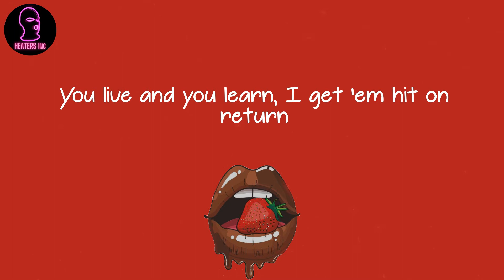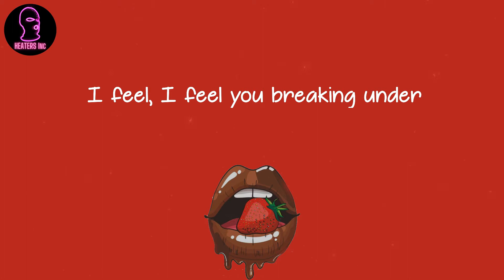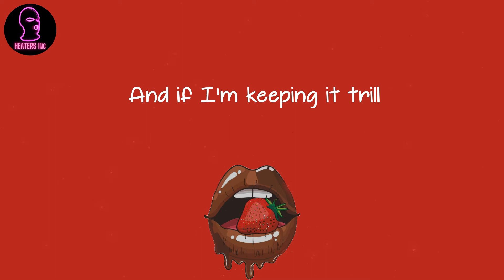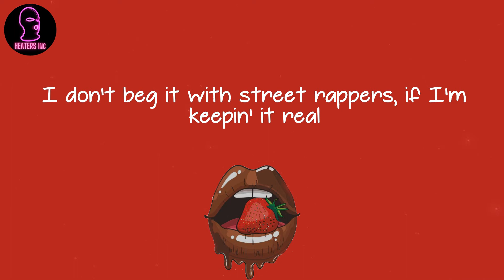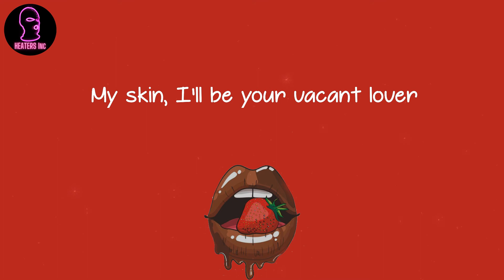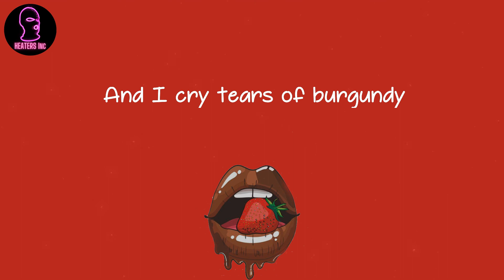Dave - Mercury (lyrics)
🪐 Lyrics Mercury Dave:
I feel, I feel you breaking under
My skin, I'll be your vacant lover
Diving too deep to tell ourselves apart
Hand on my heart
California living, business in L.A
This DBX is what I'm whipping, certain man are tripping
All this crypto in the world, you could get rich in a day
So, I don't get why you're invested in the women I date
I been going through a phase, I ain't been feeling myself
To keep it G with myself, think I'm in need of some help
At Merky Fest I broke down because a camera flashed
Janelle was in the back, I had a panic attack, I said I needed a trip
You wanna scheme where I live?
We send bullets through your windows while you sleep with your kids
You live and you learn, I get 'em hit on return
And then it's water underneath another bridge that I burned
Is there happiness in a girl?
Am I in love or do I love having someone to help with distracting me from myself?
Am I in it for the win?
If God is a woman, then I'm pissed 'cause ladies never forgive me for my sins
It's, it's the Black Bandana Gang, 16 Taliban
Trips to Calabasas, only right I'm with a Cali' man
Tried to stop him trappin', found a way to send the Cali' back
Black Cadillac with a baddie for my cataracts
Thicker than a Snicker, Rambo cut him like a battle axe
Waterproof jacket 'cause she got a back and a rack
Stop me if I'm lyin', I ain't perfect
But I promise that I'm trying, It's S
Streatham Vale, surviving
Came to see my mum, this DBS is what she's driving
My bills multiplying, but my money is dividing
Who's gonna provide for the people that's providin'?
Bae's a work of art, she like my kuds and I ain't violent
I'm good to fly private
I don't really like shinning, my accountant like-minded
Mummy's working in a hospital, that shit is a trip
Cah when she parks, it's like a baller's there to visit her kid
It's all lonely, bro, Sony don't believe in the real
They can't afford to buy the fucking shoes they need me to fill
I think it's pretty ironic, if I'm keeping it real
Since 93% is what I keep on a deal
I got Jack, I don't need me a Jill
I'm on the steepest of hills
It's six figures for the cheapest of thrills
I'm so musical, I'm working while I sleep with the steel
It's in the key of D-major when she screaming her trills
And if I'm keeping it trill
It ain't from David Joseph, I ain't readin' the deal
And even when my people hate me, gotta speak for 'em still
I gotta listen to my sister, cah their feelings are real
And when the scars this deep, this shit ain't easy to heal
There's eight of us at Novikov and we're all eatin' a meal
But the waiter knows to find me when he's leavin' the bill
I don't beg it with street rappers, if I'm keepin' it real
You pop molly, I got jolly if I need me a drill
I used to walk for no reason, cah I needed it still
Fuck trappin', I was scammin', I was stealin' a steel
I robbed man, I didn't really like the feeling, but still
I been robbed, you wanna know which of the two I prefer?
My mummy couldn't understand that I would do it for her
If war should occur, I'll put this through you if I have to
But it's more to deter
Listen, you ain't got the stomach or the heart for this
Know your own worth, they're gonna label you a narcissist
Same brush they use to stroke you ego when you're part of this
Will be the one they use to sweep your name under the carpet with
I'll show you what heartless is, I'm grinding for electrics
Nourishment for dinner, I was starving for my entrance
All we needed was two zeds and a dead strip
To bring it back to life like Jon Snow and the Red Witch
Table full of bosses, designating profits
How we on the same team and you're celebratin' my losses?
If he's a man sending hate through a fake page
Chances are I ran through his bitch just like I'm A-Train
Fuck a day-date, Daytona with a plain face
Panda plain jane just matchin', he got great taste
Try a ting and get stabbed in that same place
You're going St. George's, they ain't treatin' you at mayday
Mayday, mayday, somebody call for help
Free all of my niggas in jail
I heard you're on bro, but I doubt it
That's stones in glass houses
This the shit that couldn't make it to my album
Mercury
I lie with her like perjury
And I cry tears of burgundy
Sirens sing so perfectly
But I'm poison like mercury